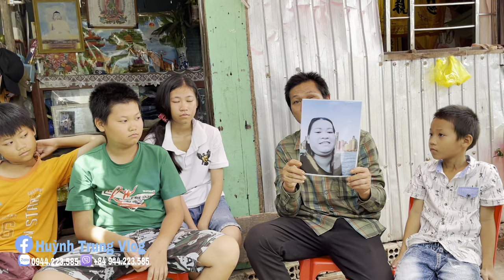Xót xa..! cảnh “5 Cha Con Vợ Bỏ” chỉ vì Hẹn Hò Qua Mạng mà ra vậy đây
Hoàn cảnh người đàn ông ngoài 40 tuổi và vợ ngoài 30 tuổi. Vì muốn trở thành idol TikTok mà chị đã bỏ chồng bỏ con đi biệt tăm, không ai tìm thấy vợ..